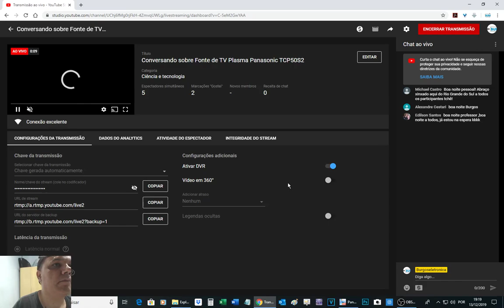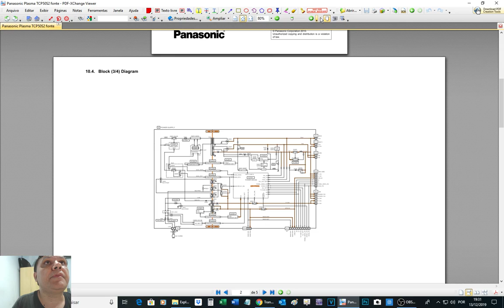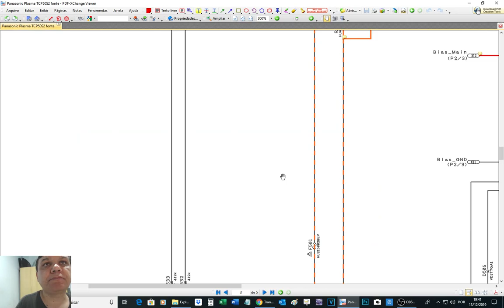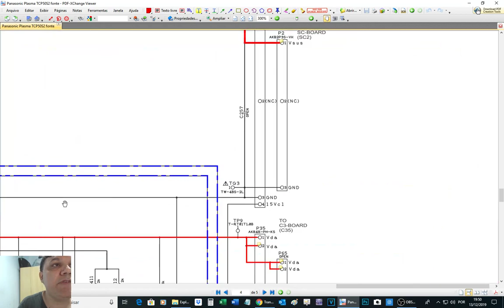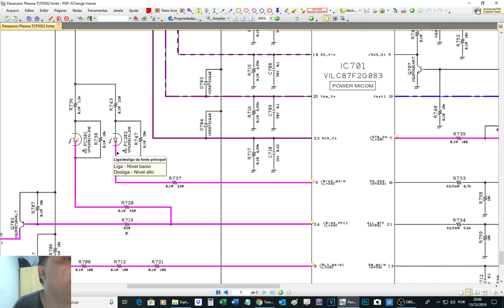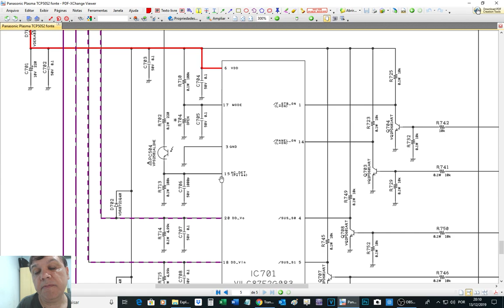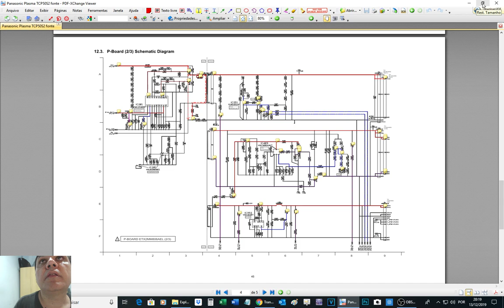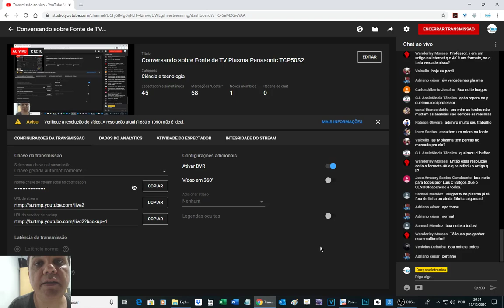Conversando sobre Fonte de TV Plasma Panasonic TCP50S2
6 Cursos da Burgoseletronica por 150,00 até 31/12/2019

Por Depósito:

Bradesco
Ag. 3003-1
CC. 139973-0

Ag 1368
Operação 013
Conta 7756-5

Nesta mensagem você também passa quais cursos quer obter da Burgoseletronica:

Minisystem LG CM4350
Teste de componentes na prática
Fontes de TV LCD na prática
TV plasma na prática
Ajustes das TVs LG
Arduino
Confecção de placa de circuito impresso
Conserto e calibração de rádio
CTB vol 8 - Adaptações de telas TV LCD
CTB vol 9 - Adaptações de telas grandes
CTB vol 10 - Atualização de firmware de TV
CTB vol 11 - Práticas em TV plasma
CTB vol 12 - Atualizações de TV
CTB vol 13 - Adaptações de telas de algumas marcas
CTB vol 14 - Dicas TVs Samsung e Sony
DVD player
Eletrônica na prática
Eletrônica rádio e som
Ferramentas para consertos de TV vol. 1
Ferramentas para consertos de TV vol. 2
Fonte chaveada
Fonte de DVD player
Fonte de notebook
Fonte de PC
Fonte de TV LCD
Forno microondas
Forno microondas inverter
Impressora de tinta
Impressora matricial
Impressora laser
Leitura de esquemas vol. 1
Leitura de esquemas vol. 2
Módulo de controle para microondas
Monitores CRT
Monitores LCD/LED
Montagem de PC
Montagem e manuseio de placas de TVs
Multisim
Nobreak
Notebook
Osciloscópio analógico e digital
PC all in one
Placa mãe de PC
Placa T-CON
Placas de máquinas de lavar
Playstation 3
Redes de computadores
SMD
Som minisystem
Tablets
Testador de backlight para TVs LED
Teste de componentes fora do circuito
Teste de componentes no circuito
TV CCE CRT
TV Sharp CRT
TV Samsung CRT
TV Philips PT CRT
TV Toshiba lúmina CRT
TV Philco CRT
TV Toshiba LCD
TV Philips LCD
TV LED
TV LED LG Smart
TV LED Samsung Smart
TV Plasma

Para o Sorteio do dia 20/12/2019:

1 Aziz Calil
2 John Locke
3 Andreia Bernardes
4 Pedro Lima
5 Jailson Neves
6 Francisco Ouriques
7 Lucas Garcia
8 Herivelto Martins Reigato
9 Leandro Paiva
10 João Arcanjo da Silva
11 Diego Batista
12 Railton Silva
13 José Ricardo
14 Fábio Gerke Martins
15 Carlos Alberto Ribeiro
16 Jose Roseno
17 Mario Silva
18 Cledson Carneiro
19 Soares Capemba
20 Joao Montezelli
21 Marcelo Maia Paixao
22 Antonio Alves Paixao